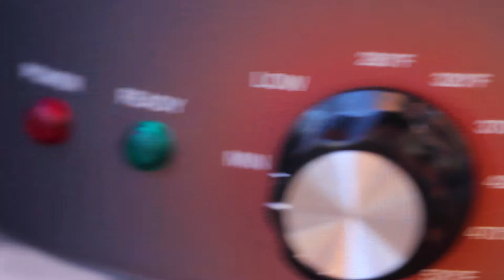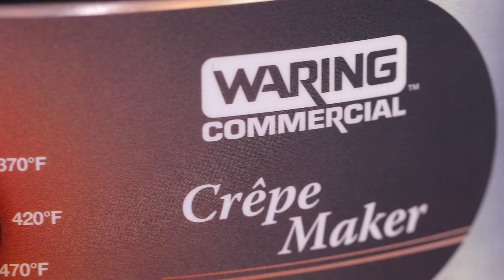WSC160X Crepe Maker, Waring Commercial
Create an endless variety of delicious crêpes with the Waring® WSC160X 16" Electric Crêpe Maker. A 1" thick, cast-iron cooking plate heats up quickly and maintains its temperature all day long. An adjustable thermostat, from 280°F to 570°F, gives you tremendous flexibility to create amazing signature dishes. A durable stainless steel base with heat-resistant carrying handle makes it easy to transport.